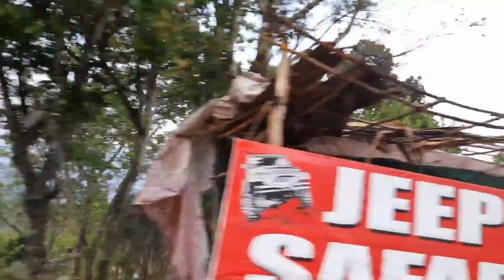Our Poolside Anniversery Dinner Date | Kochi to Munnar journey | Marathi Vlogs | Munnar Trip